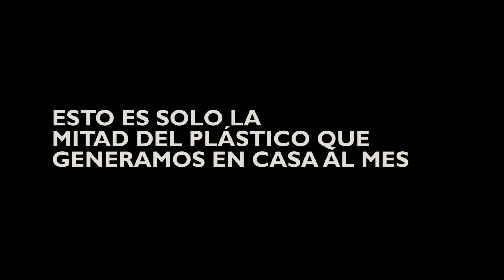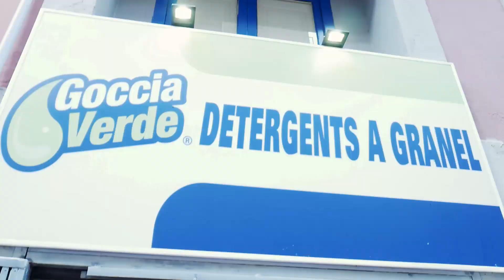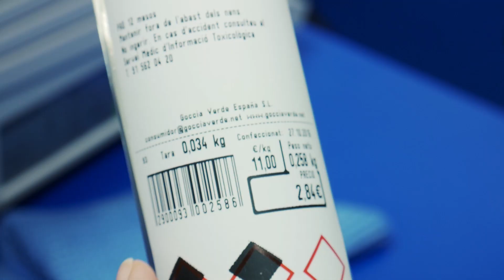Vivir sin plástico en Barcelona - Tiendas a granel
El proyecto Zero Waste home o casa sin desperdicios nos enseña como reducir la basura que generamos en nuestro día a día.
Recuerda que puedes revisar más reviews en el blog.

Materia utilizado

Lumix G7
Camara Gopro 4 Silver
Luces led apoyo